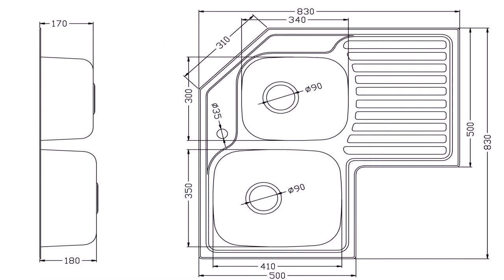Buy Car NY 5% DP